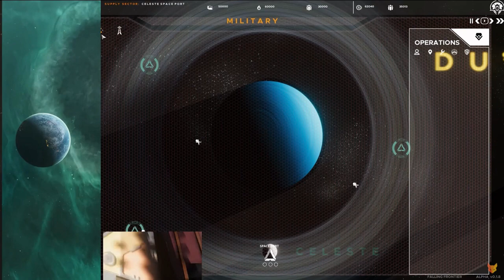Podcast Interview with Todd D'Arcy, Solo Developer of Falling Frontier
Consider purchasing relevant games from our Nexus storefront

If Falling Frontier doesn't ring a bell, it's only because you haven't seen it yet, as once you see it, it'll make a lifelong impression. Part RTS, part 4X, all strategy, Falling Frontier is a highly-anticipated game from developer Todd D'Arcy, the man behind Stutter Fox Studios.

Consider buying us a coffee for our hard work. It would mean a lot to us